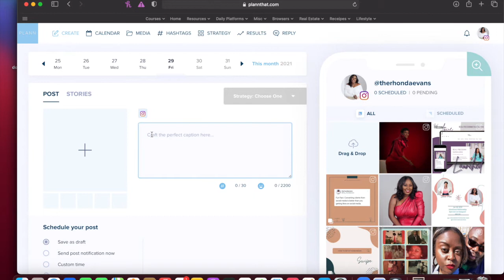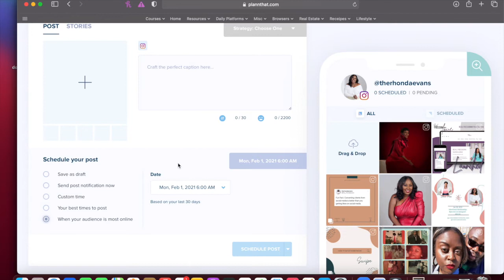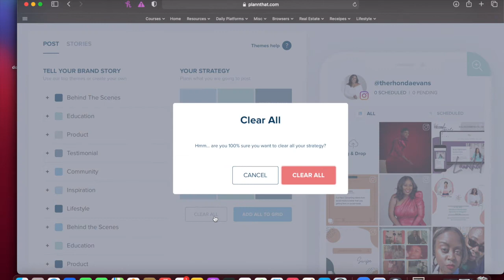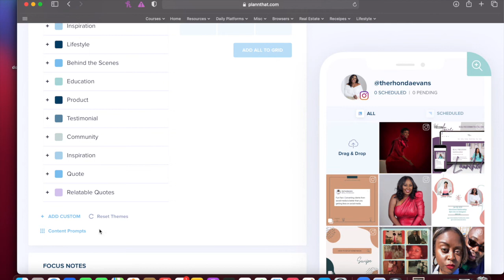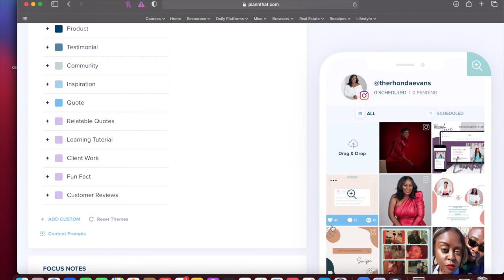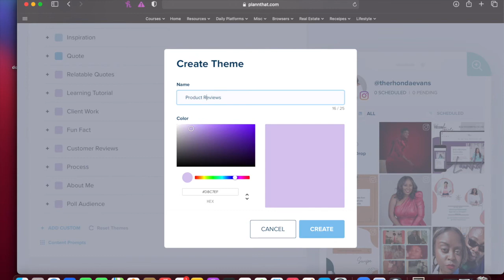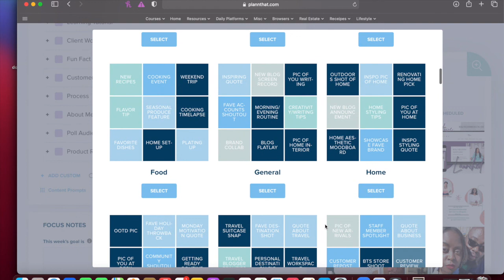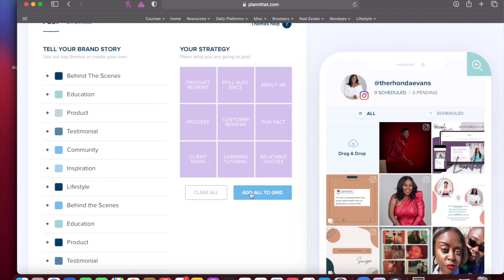HOW TO CREATE STRATEGIES IN PLANNTHAT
Planning out content does not have to be difficult. Watch as I review how I plan out content and create strategies within the Plannthat app.

🗓Book a 30 min Brain Dump Session
👩🏾‍💼Now accepting new clients for VIP Days